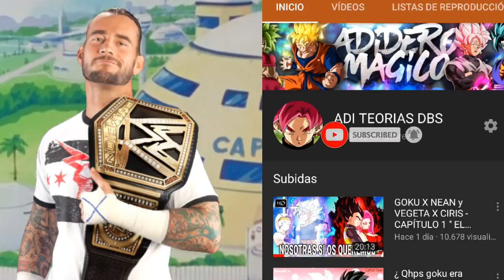¿ Que hubiera pasado si goku era traicionado y se enamoraba de caulifla y kale ? Parte 4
Espero que te haya gustado el video, si es así quiero que por favor me dejes tu Like mágico, comenta, suscribete si eres nuevo activando la campanita y comparte mis videos con tus amigos para que así pueda traer más vídeos al canal.

GOKÚ X NEAN y VEGETA X CIRIS